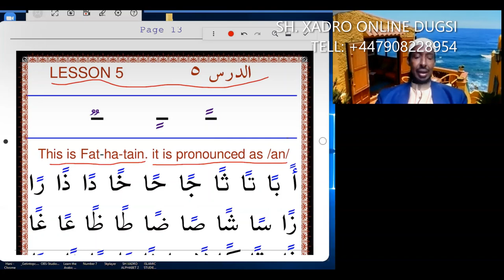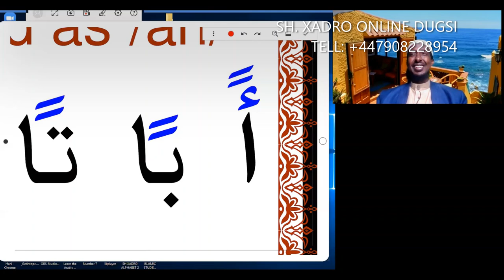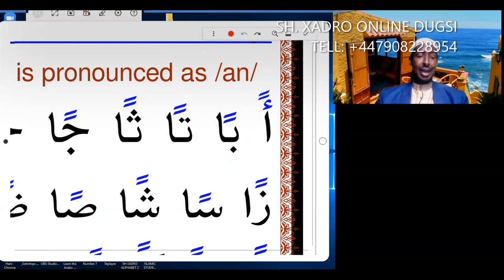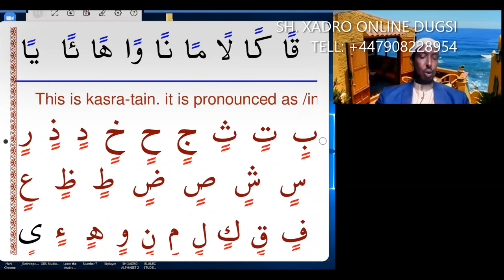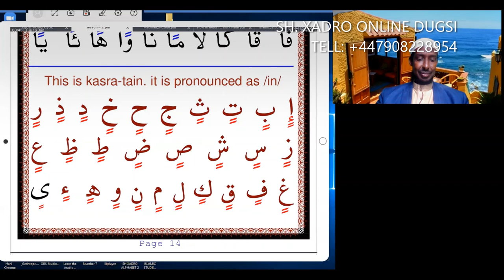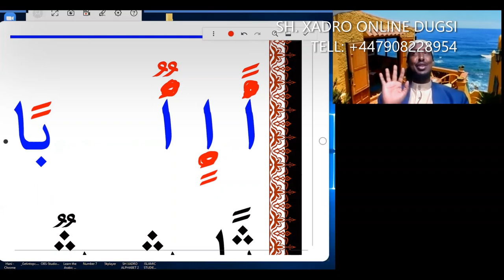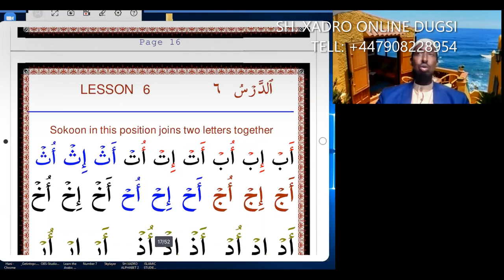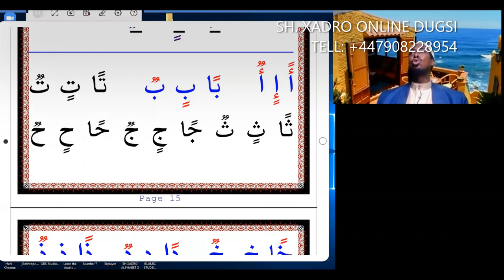Barashada Hikaada Quraanka تسهيل قراءة القرءان وكتابته (Q5)